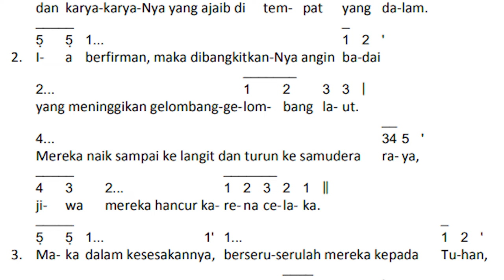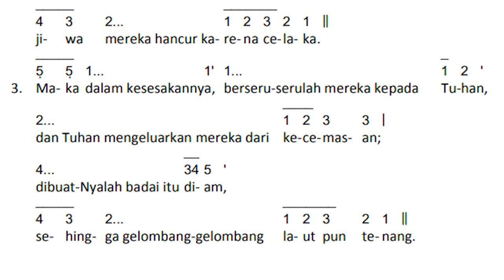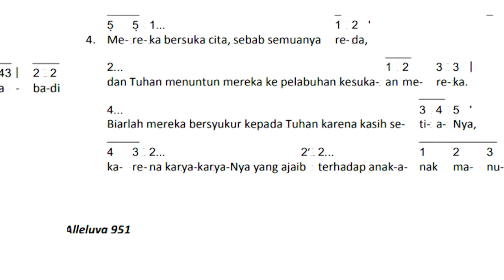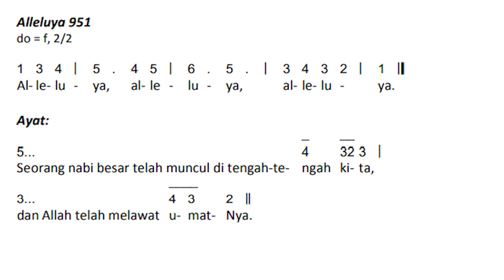Mazmur MINGGU BIASA XII/B Edisi Baru,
Bersyukurlah kepada Tuhan , kekal abadi kasih setia-Nya
1. Ada orang yang mengarungi lautan dengan kapal
yang melakukan perdagangan di laut lepas
mereka melihat pekerjaan-pekerjaan Tuhan
dan karya-karya-Nya yang ajaib di tempat dalam